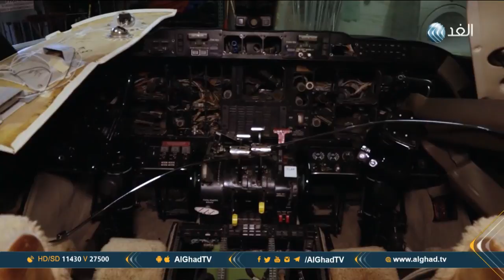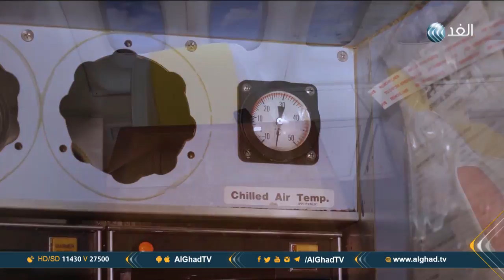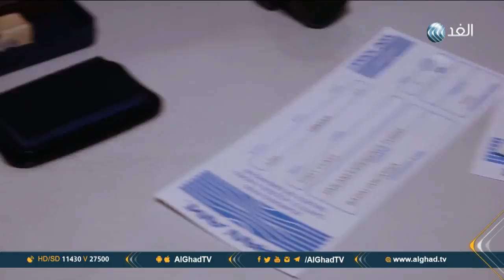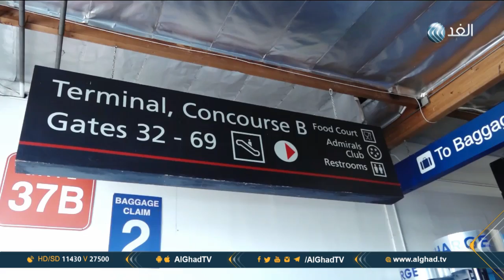يوم جديد | ستديوهات آير هوليوود.. مقصد منتجي السينما والتليفزيون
ستديوهات آير هوليود التي أسسها المنتج اللبناني طلعت قبطان يمكن أن تنتج جميع أن جميع أنواع مشاهد الطيران السينمائية في بيئة صديقة ما يوفر مئات آلاف الدولارات على المنتجين كما يوفر الوقت أيضا.. المزيد من التفاصيل في سياق هذا التقرير.